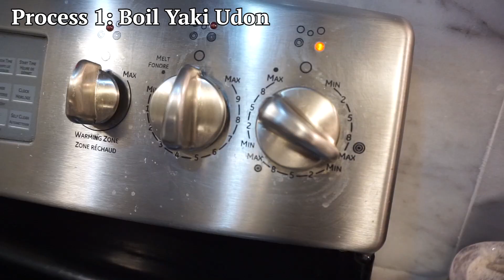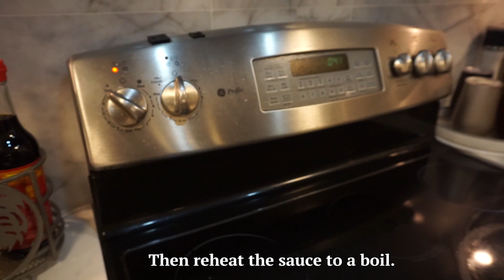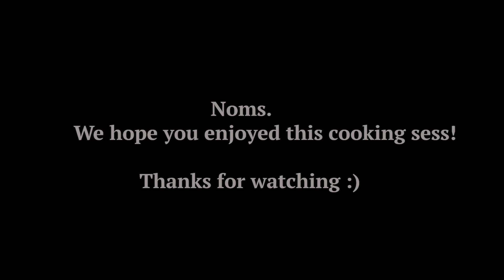Yaki Udon & Agedashi Tofu - Home Cooking #05 with Mr.Shi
Welcome back to Home Cooking with Mr.Shi! #05
Today we are making: Yaki Udon & Agedashi Tofu

Yaki Udon
Ingredients:
1) 6 Fishballs
2) 50g Scallop
3) 100g Shrimp
4) 1 handful Bonito Flakes
5) 1/8 Red Pepper
6) 2 Green Onions
7) 1 tsp Fish Dash
8) 2 handful Bean Sprouts
9) 2 cloves of Garlic
10) 1 Cooking Onion
11) 3 pieces Ginger
12) 3 pieces White Cabbage
13) 1 tsp Sake
14) 1/2 tbs Mirin
15) 1/2 tbs Soy Sauce
16) 20g Sesame Oil
17) 1/2 tbs Hoisin Sauce
18) 1/2 tbs Oyster Sauce
19) 8-9 Snow Peas
20) 2 batches Frozen Udon Noodles
21) 1 handful Dried Seaweed
22) 1 handful Enoki Mushrooms

Agedashi Tofu
Ingredients:
1) 1/2 tbs Soy Sauce
2) 100g Corn Starch
3) 50g White Radish
4) 1 Green Onion
5) 1/2 tbs Aji-Mirin
6) 1 handful Bonito Flakes
7) 10g Ginger
8) 2 blocks Tofu
9) 1 tsp Fish Dash
10) 2 tbs Water

Optional: Kombu and black pepper

Need:
Pots
Pan
Hand Strainer
Strainer
Knives
Deep Frying Rack
Thermometer

Yaki Udon
Process 1: Boil Yaki Udon
1. Boil water in a pot.
2. Add Udon Noodles and unstick with chopsticks. Takes about 5 mins to boil.
*Once noodles becomes opaque, the noodles should be done.
3. Strain noodles in strainer.
4. Add a pinch of oil to keep noodles from sticking to each other. Set aside.

Process 2: Prep Yaki Udon Ingredients
1. Wash Enoki Mushrooms, white cabbage, snow peas, red pepper, and bean sprouts.
2. Cut Enoki Mushrooms into 3 batches.
3. Cut red pepper into triangular pieces.
4. Cut white cabbage, cooking onion, ginger, and green onion into thin slices.
5. Dice up the garlic.
6. Cut fishballs in half.
7. Place shrimp and scallops in a bowl and add black pepper and Sake. Mix well.
8. Add corn starch and mix again. Set aside.

Process 3: Making the Yaki Udon Sauce
1. Add Hoisin Sauce, Oyster Sauce, Mirin, soy sauce and mix together well.

Process 4: Cooking Yaki Udon
1. Grease a pan using a mix of vegetable oil and sesame oil.
2. Add all the vegetables into pan once oil is heated up and stir-fry.
3. Add pinch of black pepper, Fish Dashi, and salt. Continue stir-frying for 3-4mins.
4. Place stir-fried vegetables onto a separate place off the stove.
5. Grease same pan again with new set of oil.
6. Add cooking onion, ginger, and garlic to pan. Stir-fry.
7. Add shrimp, scallop and fishballs. Continue stir-frying.
8. Add Udon noodles, Udon sauce, and all the cooked vegetables.
9. Stir-fry for 1-2mins.
10. Plate Yaki Udon with Bonito Flakes and shredded dried seaweed. Garnish as desired.

Process 5: Making the Agedashi Tofu Sauce
1. Use a sheet of Kombu and wash off the salt residue. Add to a small pot.
2. Add water, Mirin, and soy sauce. Leave heat on until boiled.
3. Once boiled, add Fish Dashi and Bonito Flakes. Turn off heat.
4. Strain Kombu and Bonito Flakes from the sauce and set aside sauce in a separate pot.

Process 6: Preparing Agedashi Tofu Ingredients
1. Cut each tofu block into 4 pieces.
2. Dice green onion.
3. Grate radish and ginger. After, squeeze out the water from them.

Process 7: Frying the Tofu
1. Put enough oil for tofu blocks to submerge from a pot. Add thermometer if needed.
*General temperature is around 250 degrees F or so.
2. Prepare 2 plates. One with corn starch and the other with Bonito Flakes.
3. When oil is ready, cover each tofu block in Bonito Flakes then cover in corn starch. Place each block one-by-one into the pot.
4. Fry for about 5 mins.
*Once the tofu skin is hard to the touch and you see less bubbling from the pot, it should done.5.Plate tofu.Back to the sauce…Preheat the sauce again in the pot.Set aside.

Plating time!
1. Add green onions on top of tofu.
2. Then add grated radish and grated ginger on top.
3. Pour sauce around the tofu. Phew! We did it. Please enjoy your meal and hard work! :) More recipes to come…

Stay colourful!